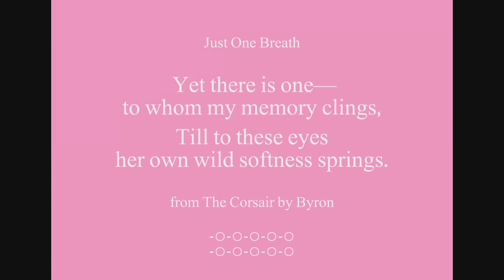Beautiful Words - Wild Softness